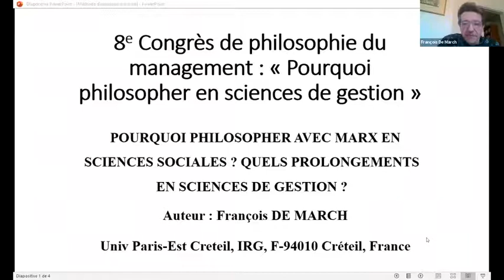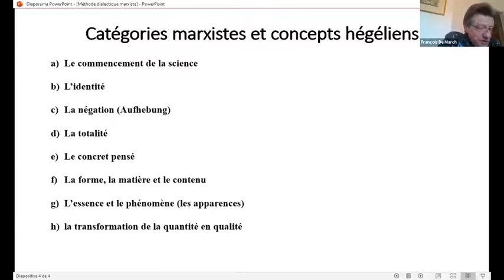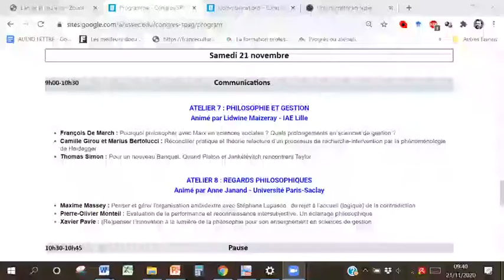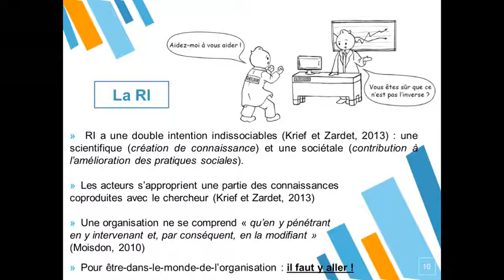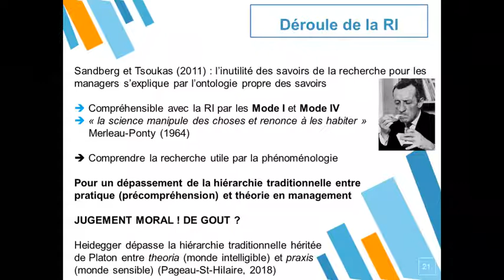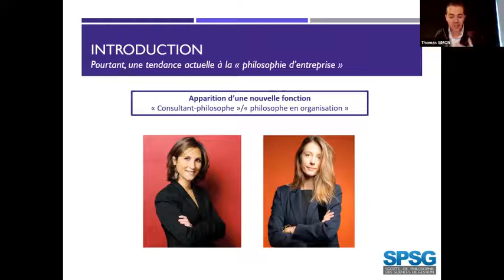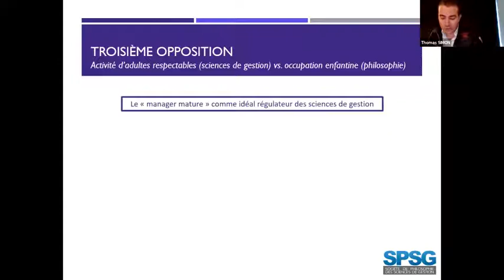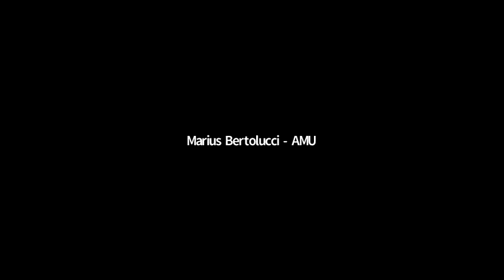Congrès SPSG 2020 - Atelier 7 "Philosophie et gestion"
Intervenants de l'Atelier animé par Lidwine Maizeray - IAE Lille :
- François De March : Pourquoi philosopher avec Marx en sciences sociales ? Quels prolongements en sciences de gestion ?
- Camille Girou et Marius Bertolucci : Réconcilier pratique et théorie relecture d’un processus de recherche-intervention par la phénoménologie de Heidegger
- Thomas Simon : Pour un nouveau Banquet. Quand Platon et Jankélévitch rencontrent Taylor